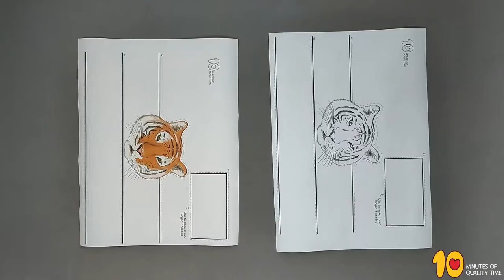Tiger Paper Crown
- Crayons
- Scissors
- Stapler